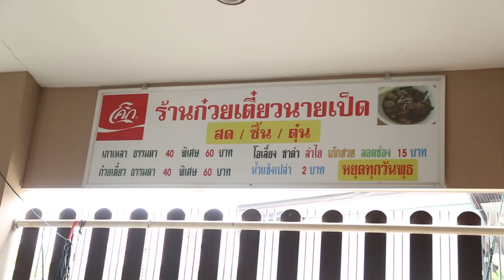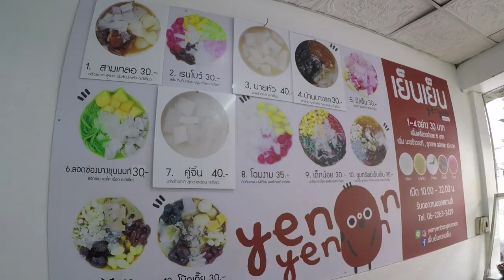อร่อยต้องแชร์ EP. 77 | บางขุนนนท์ (2)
อร่อยต้องแชร์ “บางขุนนนท์ 2” เรามาซ้ำความอร่อยกันอีก
 ก๋วยเตี๋ยวนายเป็ด (ก๋วยเตี๋ยวหมูตุ๋นอร่อยแบบไม่ต้องปรุง)
 ข้าวแต๋นบางขุนนนท์ (ทอดใหม่ๆ กรอบอร่อย)
 ร้านฮกซ้วงข้าวมันไก่ หมูแดง ข้าวหน้าเป็ด
 ร้านส้มตำพี่นิด (บางขุนนนท์ 13)
 ร้านเย็นเย็น หวานเย็น บางขุนนนท์